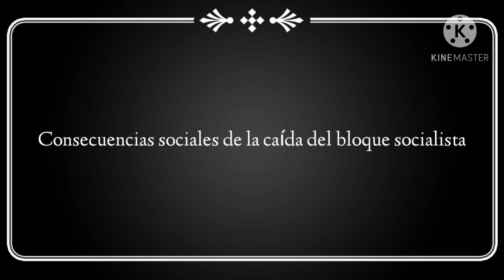Ejercicio 13 Mundo Contemporáneo